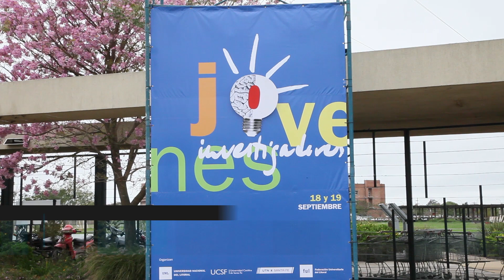UNL - Punto Info - La Universidad es noticia - Edición del 08 de julio de 2014.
Los títulos de hoy son:

* Vocación Científica:
XVIII Encuentro de Jóvenes Investigadores.

Entrevistado:
Daniel Comba
Director de Posgrado.

* Programa PISAC:
Encuesta nacional sobre estructura social.

Entrevistada:
Ayelén García Gastaldo
Ciencia y Técnica FCJS.

* Innovación en Videojuegos:
Comenzó el LIV GAME JAM.

Entrevistado:
Andrés Macagno
Organizador